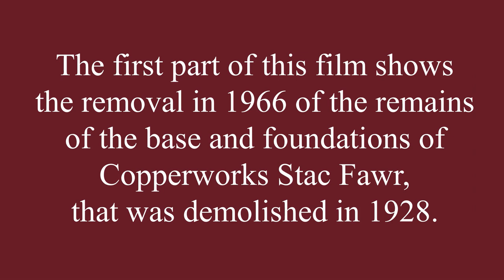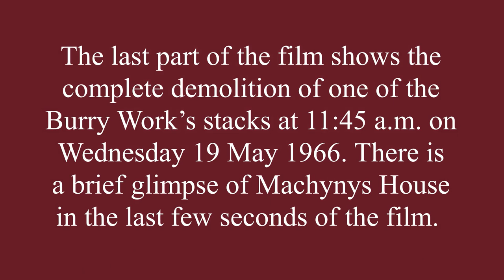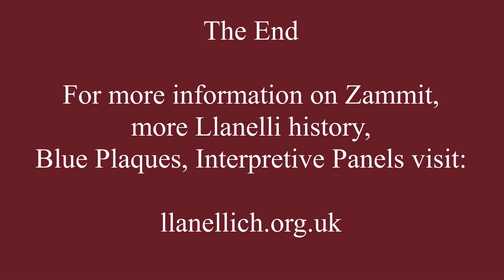Llanelli Zammit Stacks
Removal of base of Stac Fawr, Large Stack,  one of the the largest stacks in UK. Also demolishing another large smoke stack in Llanelli.